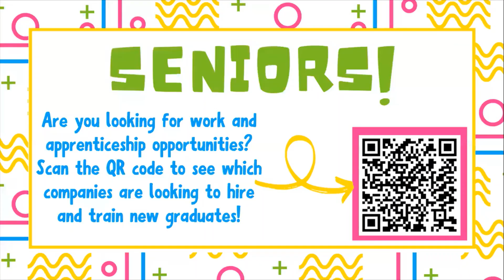NHS Announcements May 17, 2021